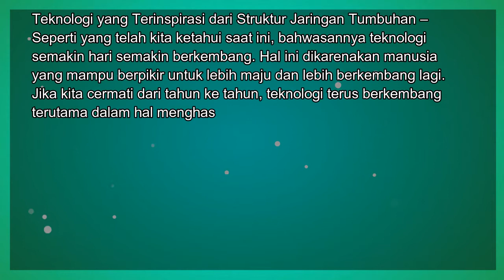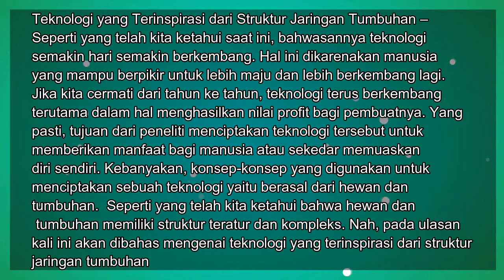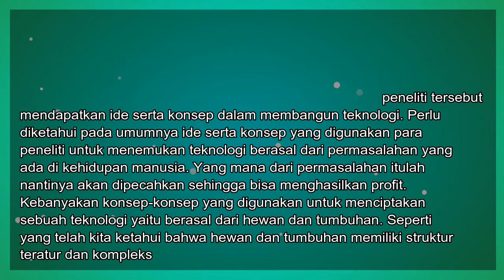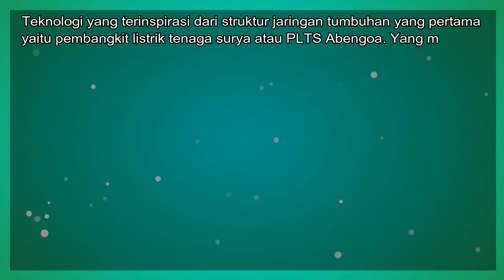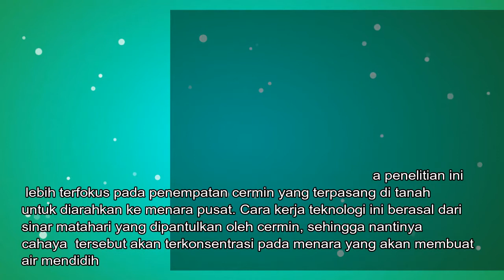Ringkasan Feby - Kelas 8 - Sesi 15 - IPA - Teknologi Tumbuhan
Ringkasan Feby
Oleh : Feby Saraswati
Kelas : 8

Sesi : 15
Mata Pelajaran : IPA

Bab : Teknologi Tumbuhan